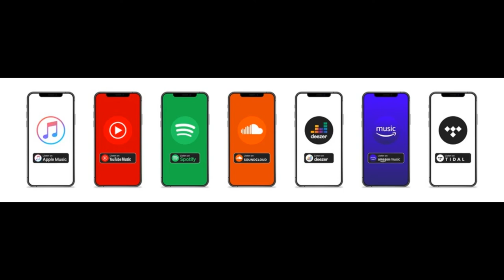Half Cut History - Transformers: We Interviewed Neil Ross - Voice of Bone Crusher!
Since it's the middle of summer, life gets busy.  This week we take a look back at some Half Cut History.
We had the pleasure of interviewing the great, Neil Ross in Season Three.  You'll remember him from his roll as the voice of Bone Crusher in the American TV Show, Transformers.
He's also worked on memorable fan favorites such as Back To The Future, Metal Gear Solid 3, The Tom and Jerry Show, Be Cool Scooby Doo, Mass Effect,  Kung Fu Panda,  The Avengers, Ninja Gaiden, Doom 3, Spider Man, Call of Duty, Star Wars and many other movies, cartoons, and video games.
His new book - Vocal Recall:  A Life In Radio and Voiceovers - is available now.  You can find it in store, Amazon, etc...